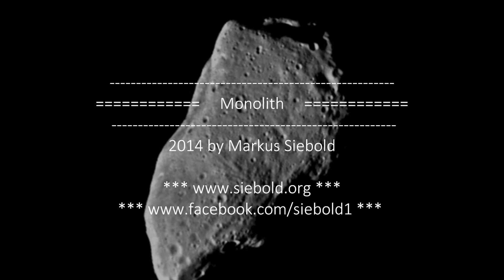Monolith by Markus Siebold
Song composed by Markus Siebold